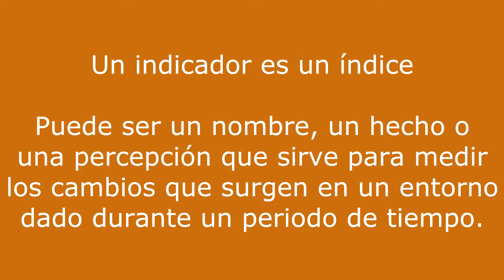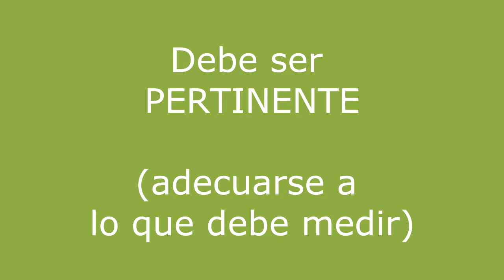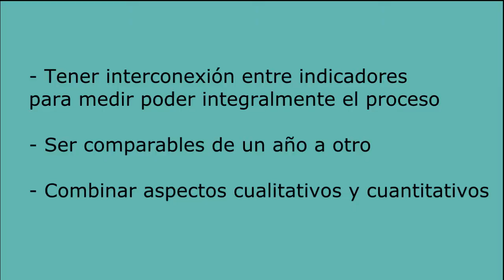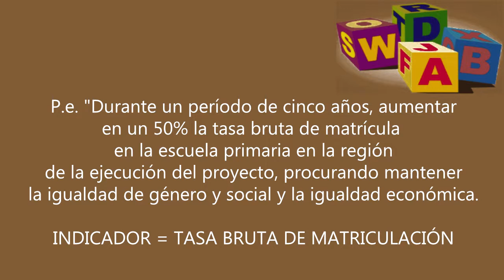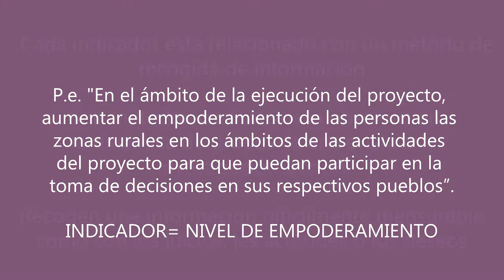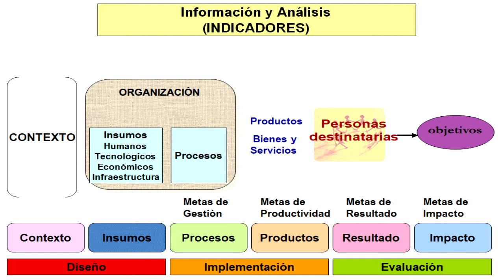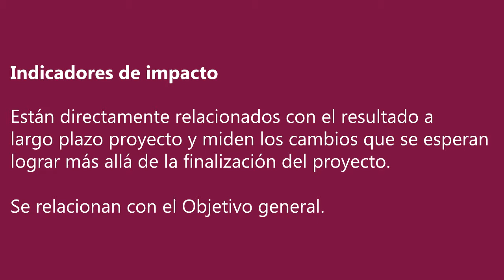Curso Básico Indicadores de Género.Vídeo Módulo 1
Curso online gratuito organizado por la ONGD "Mujeres en Zona de Conflicto"